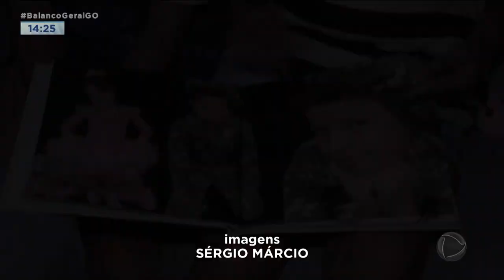SONHO DE MÃE: MULHER PRECISA DE AJUDA PRA FAZER FESTA DE 15 ANOS DA FILHA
AGORA NÓS VAMOS VER A HISTÓRIA DA ANNY VITÓRIA. ELA É AUTISTA E NO DIA 24 DE FEVEREIRO VAI COMPLETAR 15 ANOS. O SONHO DA MÃE DELA É FAZER A FESTA DE DEBUTANTE. MAS COMO A FAMÍLIA É CARENTE, VAI PRECISAR DE MUITA AJUDA PRA REALIZAR ESSE SONHO. QUEM MOSTRA ESSA HISTÓRIA PRA GENTE É O GUILHERME ALVES.